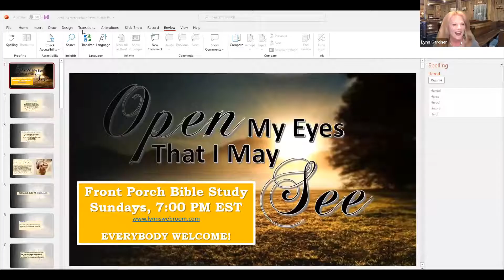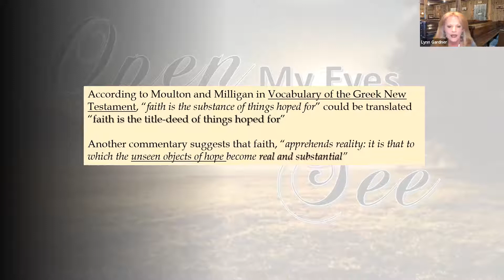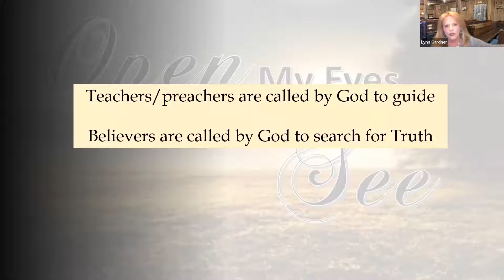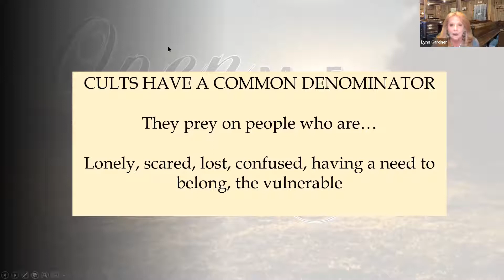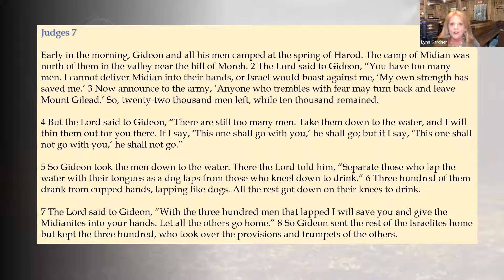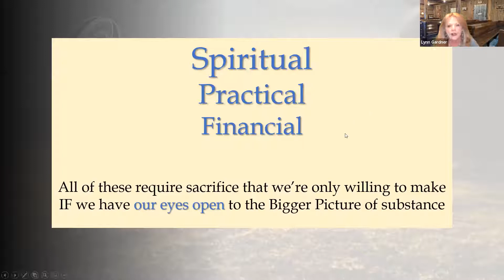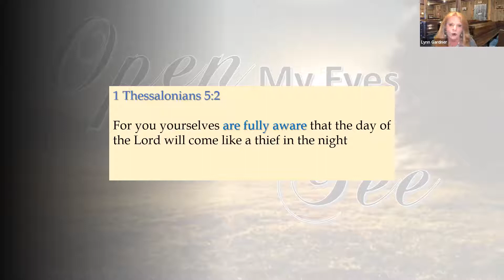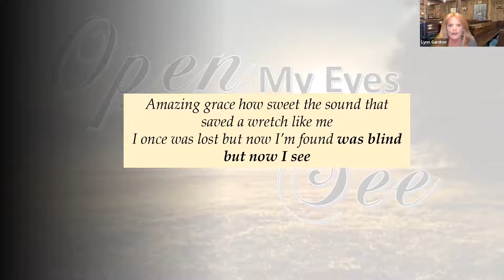Open my eyes that I may see!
2 Kings 6
15 When the servant of the man of God got up and went out early the next morning, an army with horses and chariots had surrounded the city. “Oh no, my lord! What shall we do?” the servant asked.

16 “Don’t be afraid,” the prophet answered. “Those who are with us are more than those who are with them.”